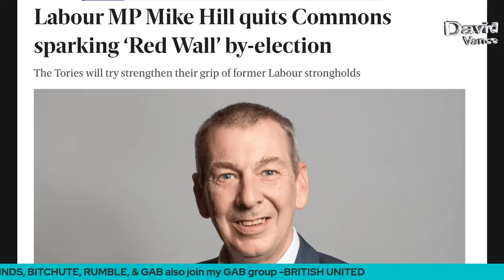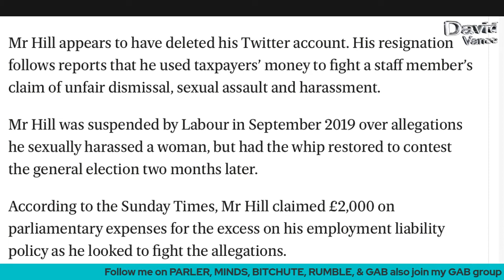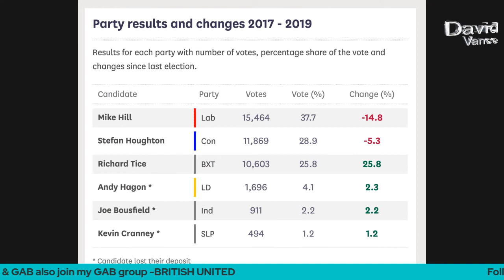SIR KEIR, EDDIE AND THE RED WALL!